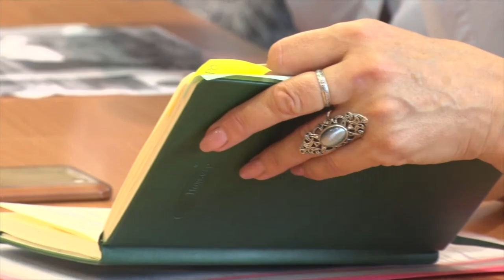Десна-ТВ: В администрации города состоялось еженедельное рабочее совещание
13 августа глава Десногорска Андрей Шубин провел плановое совещание с председателями комитетов администрации и руководителями муниципальных предприятий и служб.